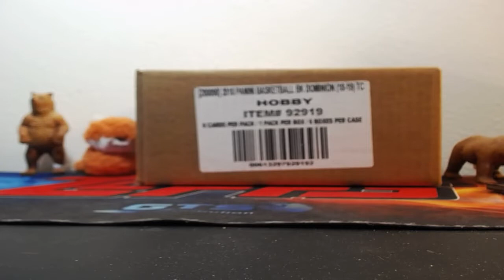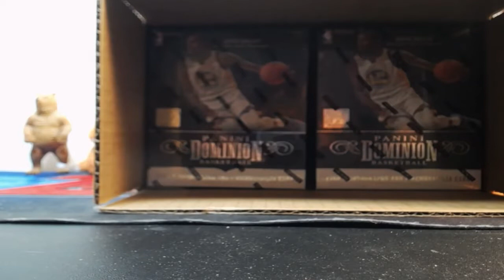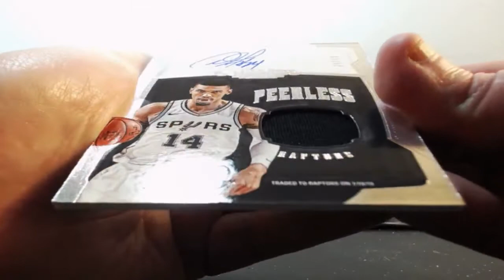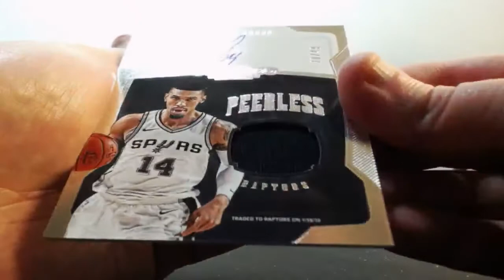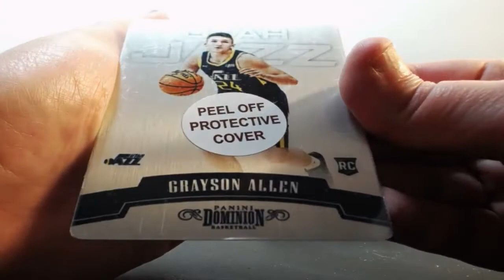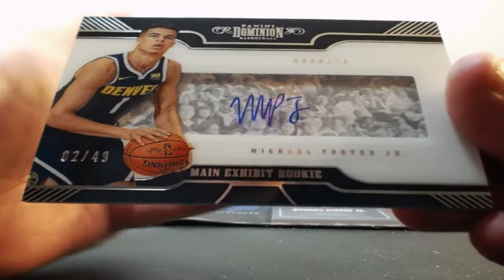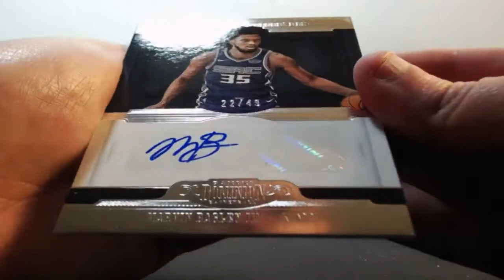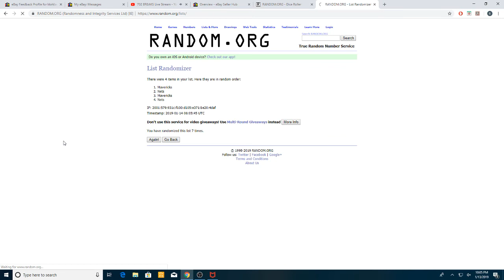01-13-2019 2018-19 Panini Dominion Basketball 3 Box 1/2 Case Break DUAL AUTO MOJO! NICE!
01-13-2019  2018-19 Panini Dominion Basketball 3 Box 1/2 Case Break  DUAL AUTO MOJO! NICE!